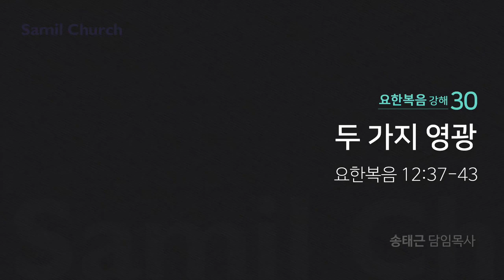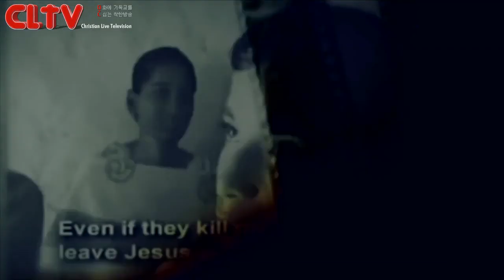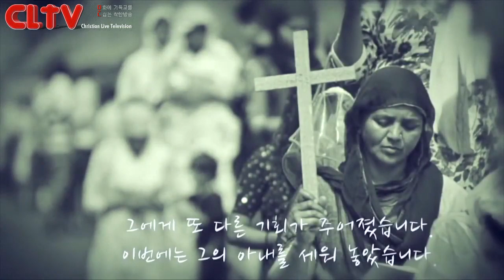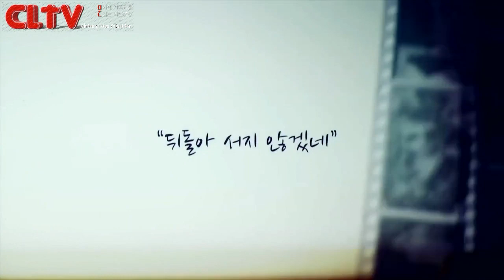CLTV 파워메시지ㅣ송태근 목사의 요한복음 강해 (30회)ㅣ'두 가지 영광'